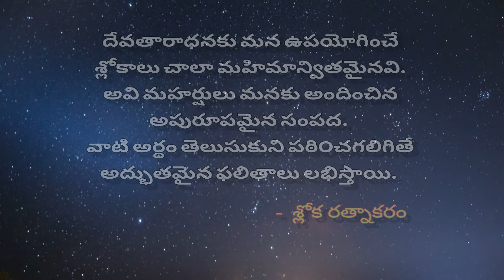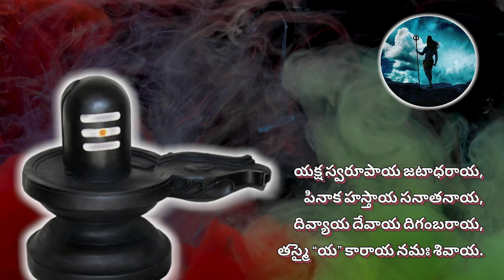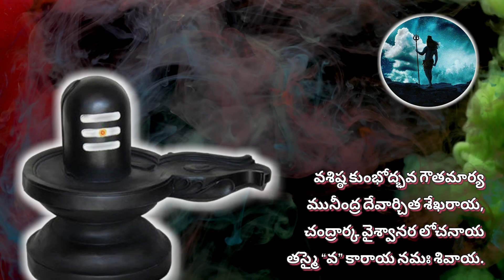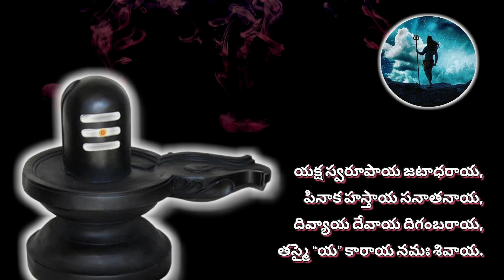Siva Panchakshara Stotram And Telugu Meaning | Nagendra Haaraaya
The famous Shiva Panchakshara Stotram praises Shiva and the power of the five sacred syllables, na-ma-shi-va-ya. The famous Shiva.Om Namah Shivaya mantra generates several sound waves per second. These waves enhance human intelligence to the optimum level. Chanting Om Namah Shivaya slowly during Meditation gives Harmony, Concentration, and strength. om namahshivaya mantra chanting brings transcendental changes to the body of the chanter. Sages all around the world are busy in chanting the auspicious mantra through which they have increased their abilities to infinite levels.

Siva Panchakshara Stotram

Nagendra haraya Trilochanaya,
Basmanga ragaya maheswaraya,
Nithyaya shudhaya digambaraya,
Tasmai 'Na'karaya namashivaya.

Mandakini salila chandana charchithaya,
Nandeeswara pramadha nadha maheswaraya,
Mandra pushpa bahu pushpa supoojithaya,
Tasmai 'Ma'karaya namashivaya.

Shivaaya gowri vadanara vinda,
Sooryaya daksha dwara naasakaya,
Sri neela kantaya vrisha dwajaya,
Tasmai 'Si'karaya namashivaya.

Vasishta kumbhodhbhava gowthamadhi.
Munendra devarchitha shekaraya,
Chandrarka vaiswanara lochanaya,
Tasmai 'Va'karaya namashivaya.

Yaksha swaroopaya jada dharaya,
Pinaka hasthathaya sanathanaya,
Divyaya devaaya digambaraya,
Tasmai 'Ya'karaya namashivaya.

For your Support : A/c no: 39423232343  IFSC SBIN0018852  State Bank of India

 For More SLOKA RATNAKAM Videos